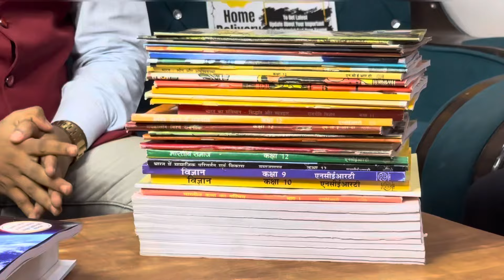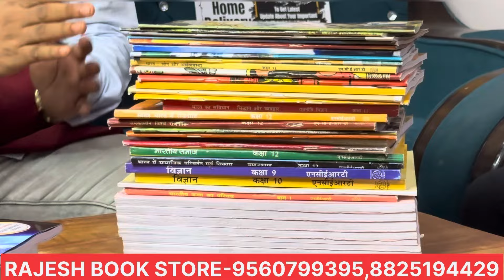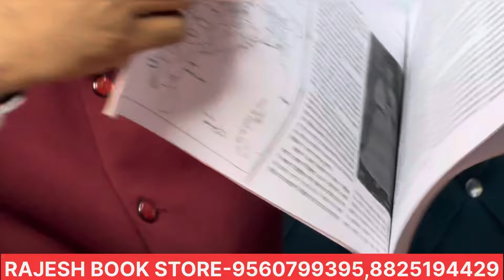UPSC और STATE PCS के लिए सबसे IMPORTANT NCERT BOOKS | MOST IMPORTANT NCERT BOOKS FOR UPSC EXAM 🔥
UPSC और State Pcs के लिए सबसे Important Ncert Books | Most Important Ncert Books Upsc exam

*Discription*

upsc ncert books for upsc
Ncert notes
ncert MCQ books
ncert notes and ncert books
complete ncert books for upsc cse
important ncert for upsc ias exam
important ncerts for upsc cse
ncert booklist for ias exam
best ncert summary books for upsc
Top ncert books for upsc exam
Essential ncert books for upsc preparation
ncert kon kon se padhni chahiye
arihant ncert notes and ncert books
upsc ke liye kaun kaun si ncert padhani chahie
upsc ncert book list in hindi
upsc ncert book list in english
upsc ncert book list
upsc ncert book list 6 to 12
old ncert
new ncert
mix ncert
ncert kaun si padhe
important ncert book
ncert ko kaise padhe
best ncert book
history old ncert se padhe ya new ncert se
ncert youtube channel
history ncert
geography ncert
polity ncert
economy ncert
ncert 6 to 12 padhe ya 9 to 12 padhe
Complete ncert books for upsc
upsc self study bioks
Most important ncert for upsc
Important ncert for begginners
ncert ki sabse important books
Most important ncert books for upsc preparation
Most important ncert books for beginners
most important ncert books for upsc preparation in hindi
upsc resources

 *Tags*

ncert
ncert books
important ncert
upsc और state pcs के लिए सबसे important ncert books
most important ncert books upsc exam
Important ncert books for upsc preparation
Important ncert books for upsc in hindi
best ncert books for upsc
ncert booklist
ncert complete booklist
best books for upsc
ncert ki kaun se books padhe
ncert 6 to 12
ncert history 6 to 12
old ncert
new ncert
mix ncert
history old ncert 6 to 12
most important ncert books for upsc
complete ncert booklist
ncert books for upsc
upsc ke liye important ncert books
ncert 6 to 12 padhe ya 9 to 12
Upsc ki taiyari ke liye kya padhe
ncert important books